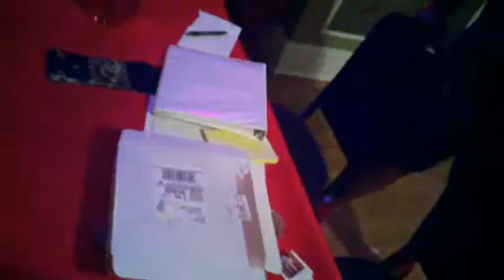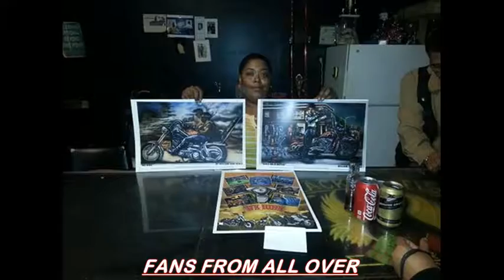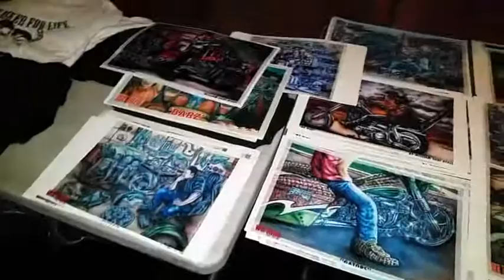We ride biker for life the series "Chosen Breed MC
We go and interview the founders of this club [CHOSEN BREED M.C] and give you three years of annuals we also added new features to the show for I the second season including bike of the show the rest in peace segments ,Biker stories and of course what we ride biker For Life is known for biker art enjoy this first clip and thank you for the continuous support of our show don't forget you can purchase all merchandise on our new website...weridebikerforlife.wix.com/we-ride